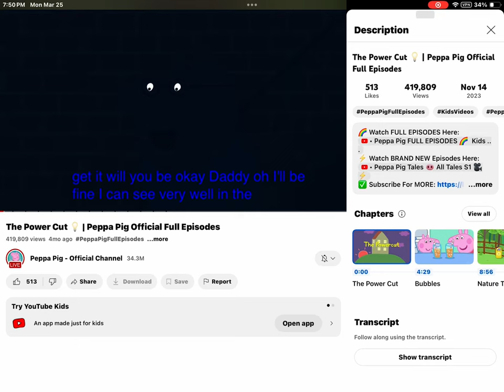March 25, 2024